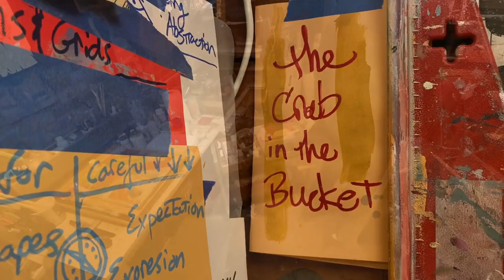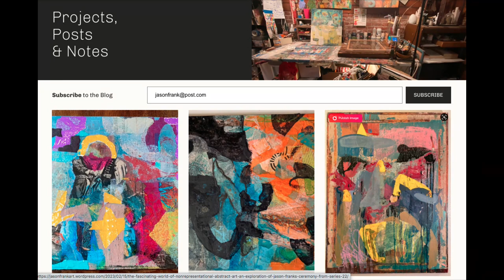[Teaser] Art Making Beyond Woo, Realms of Play, Process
"Letting go of what you thought,
to discover what you couldn't imagine. "

Letting go of what we thought we knew or believed to be true can be a daunting task. It requires us to open ourselves up to new possibilities and be willing to challenge our long-held beliefs. However, in doing so, we create space for new ideas and opportunities to enter our lives. Letting go of what we thought can lead us to discover what we couldn't imagine, opening up a whole new world of possibilities.

When we cling to our preconceived notions and beliefs, we limit ourselves and our potential for growth. It's like wearing blinders that prevent us from seeing what's right in front of us. However, when we let go of these limiting beliefs, we open ourselves up to a whole new world of possibilities. We may discover that the things we thought we wanted are no longer important, or that there are opportunities we never considered before.

This process of letting go can be challenging, as it requires us to confront our fears and step out of our comfort zones. It can be uncomfortable to let go of something that has been a part of our identity for so long. However, by doing so, we create the space for new ideas, experiences, and relationships to enter our lives.

When we let go of what we thought we knew, we create the opportunity to discover new perspectives and insights. It can be liberating to realize that there is more than one way to see things and that our beliefs are not set in stone. We may find that we are more open-minded and adaptable than we ever imagined, and this can lead to a greater sense of fulfillment and purpose.

In conclusion, letting go of what we thought we knew can be a transformative experience. It requires us to be open-minded, willing to challenge our beliefs, and embrace new possibilities. By doing so, we create the space for new experiences and opportunities to enter our lives, leading to personal growth, fulfillment, and a more meaningful life.